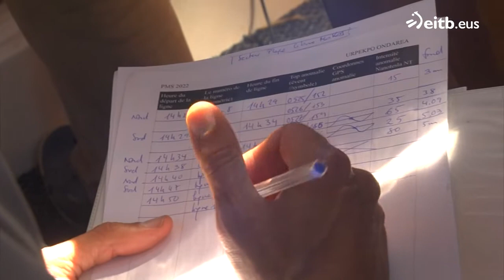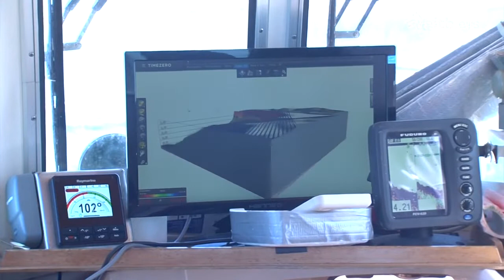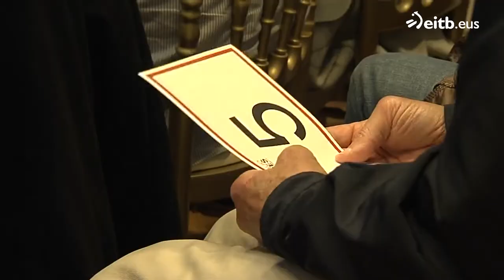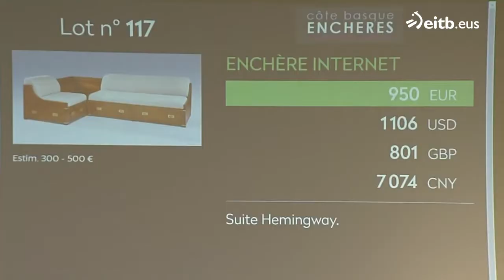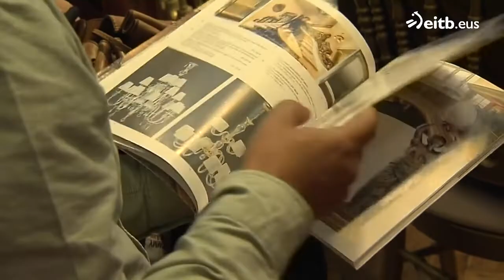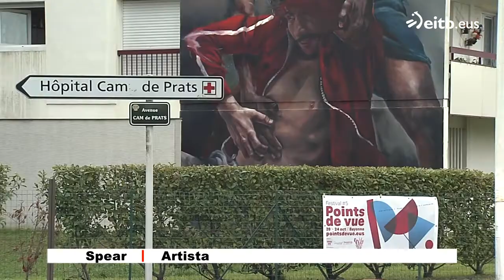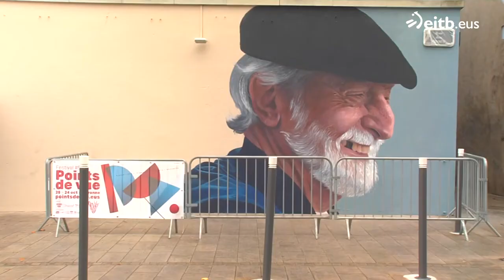IPARRALDEAREN ORENA: 2021-10-26